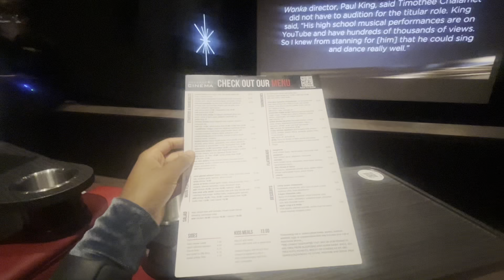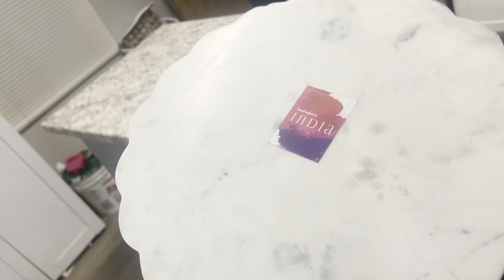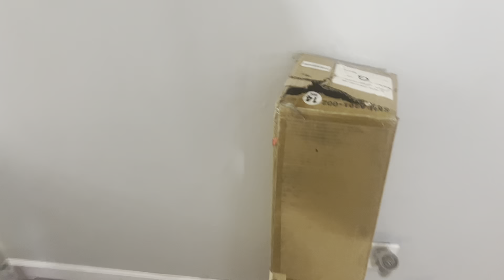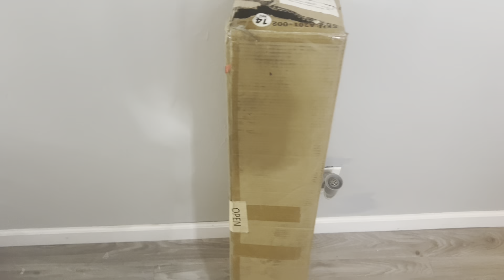Few Days In My Life: Dinner & movie, Dying my hair, Home Decor + More!